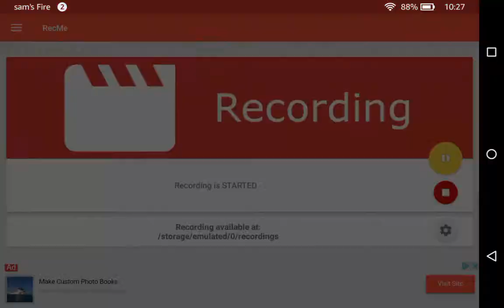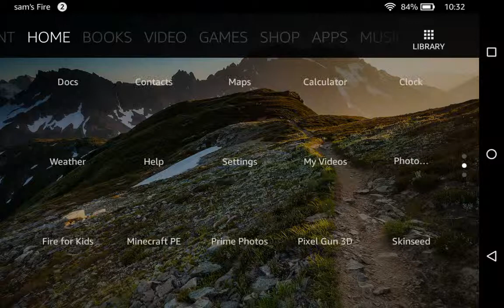Another pixel gun video!